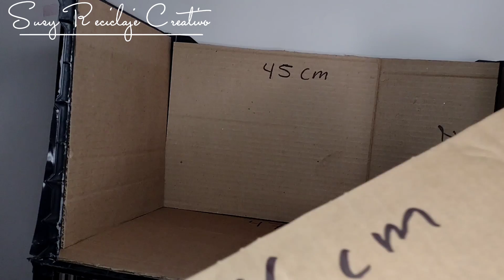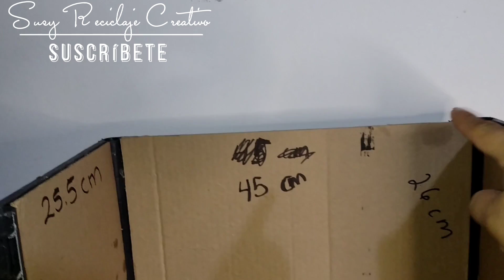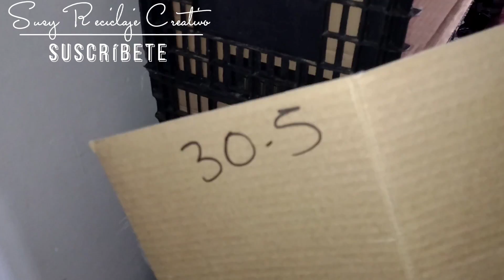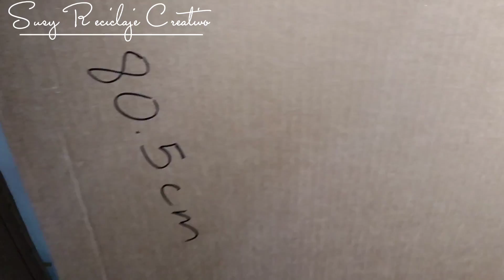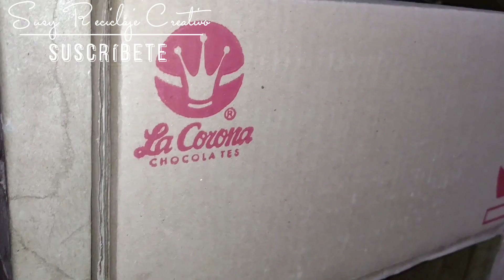DIY hacer un armario de carton, muy facil- creativo _ tutorial de como hacer un armario de carton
Convierte Basura !!! en un legendario mueble con CAJAS de FRUTAS de PLÁSTICO para Guardar tu ROPA
Organizer from Plastic Crate

¡No tires !!! a la basura cajas de plástico de verduras o frutas! ¡Se pueden usar para hacer un increíble MUEBLE CLÓSET PARA ORGANIZAR ZAPATOS, BOLSAS, SOMBREROS O LO QUE PREFIERAS ¿Las cajas plásticas las tiran a las basura o muchas veces solo están ahí contaminando que mejor manera de usarlas, Hay una solución maravillosa: hacer algo útil con sus propias manos. Hacer un Mueble PARA ORGANIZAR TU ROPA es bastante simple, ¡solo se necesita tiempo y ganas! ¡Cualquiera lo puede hacer!

una genial idea de que hacer con cajas (huacales) de plástico de frutas "Mueble" PARA ORGANIZAR TU ROPA ZAPATOS BOLSAS SOMBREROS

💖Materiales Para Armar este interesante mueble básica💖

💖7 cajas plásticas recicladas de frutas o vegetales de esas que tiran en la basura
💖Cartón reciclado de doble canal sencillo y delgado
💖silicón
💖catálogos revistas o periódico el necesario
💖 Pegamento blanco
💖periódico o cualquier papel  que desees reciclar papel de compras en línea

             💞Acabados 💞

💞pintura blanca acrílica
💞 brocha
💞 SERVILLETA DECORATIVA

💞 DISFRUTAR DE TU Mueble para ORGANIZAR ZAPATOS ROPA SOMBREROS BOLSAS DE MANO  o negocio DE CAJAS RECICLADAS💞

Si te gusta, comparte con quién sepas le pueda interesar

cómo hacer tabla de cartón